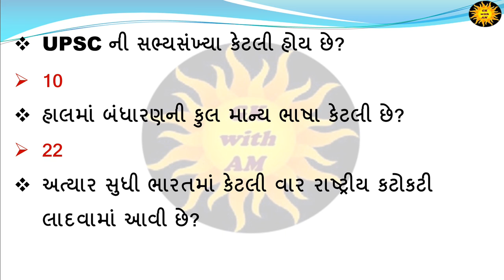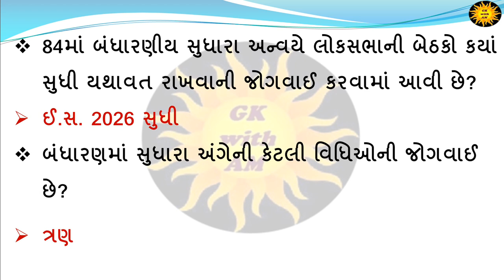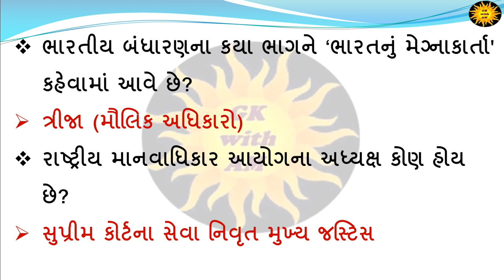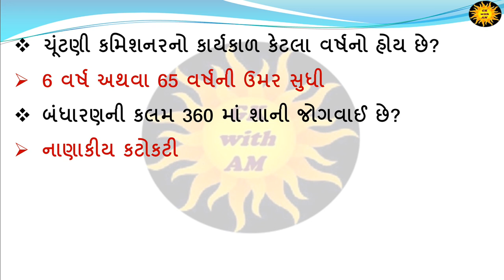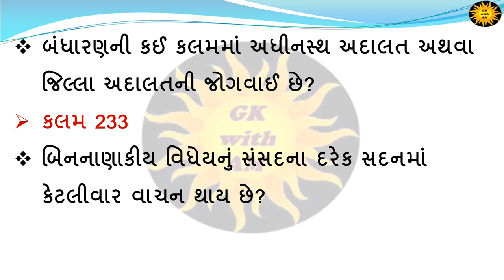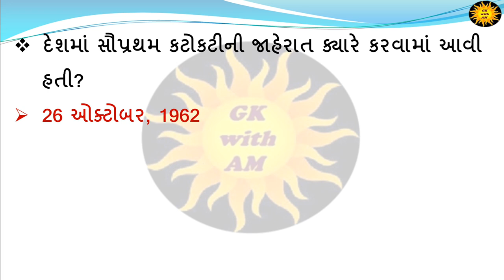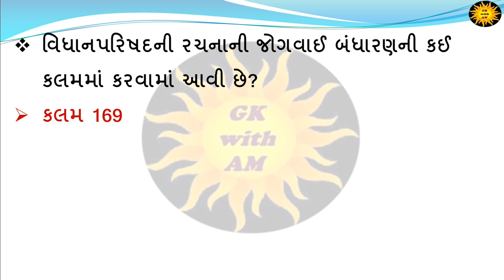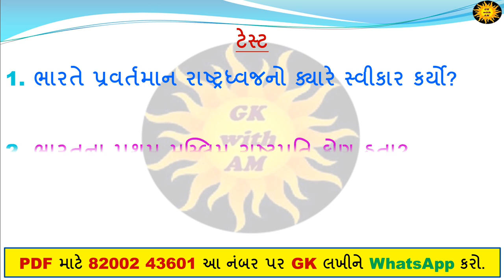બંધારણના Most imp 100 પ્રશ્નો પાર્ટ 5 | Indian Constitution in Gujarati | Indian polity | Bandharan